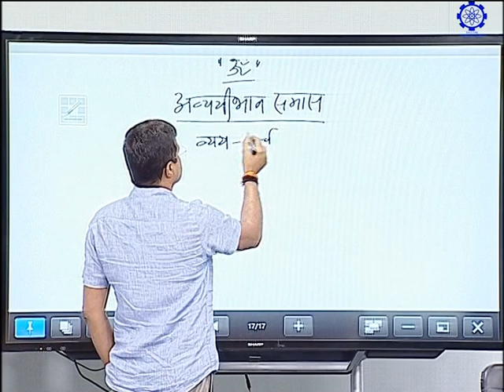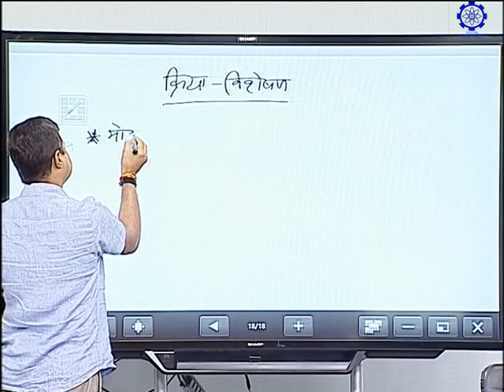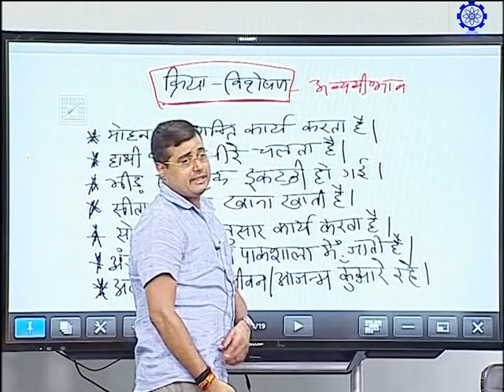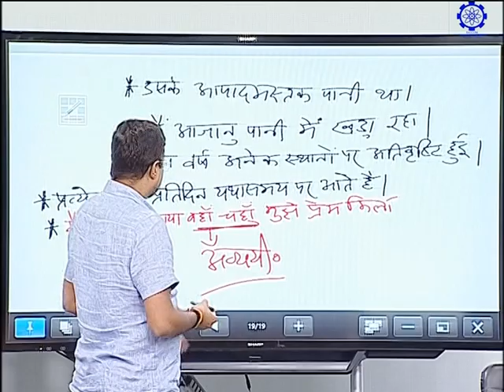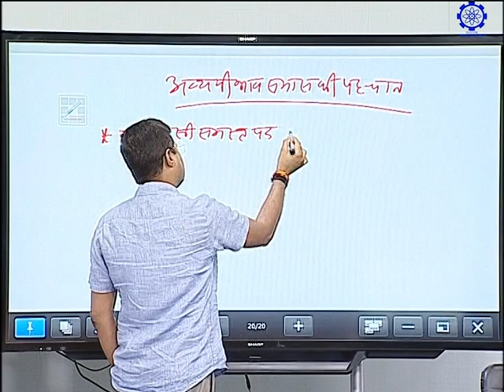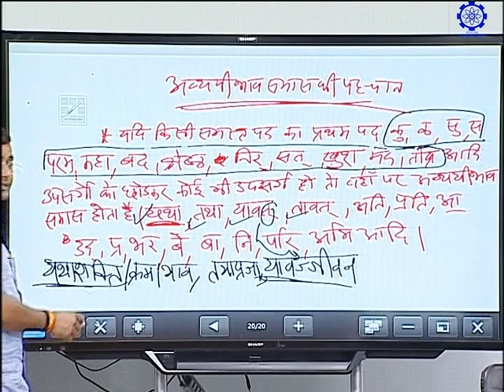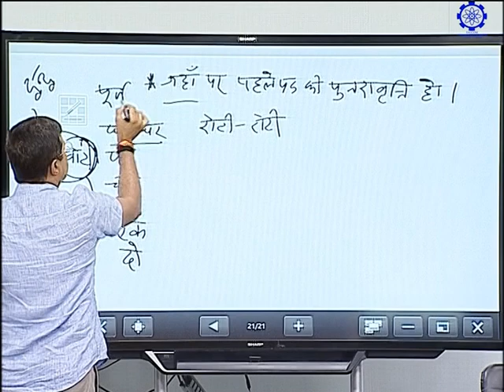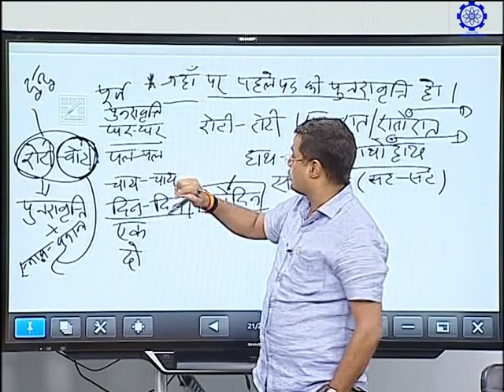हिंदी 42,अव्यवी भाव समास;K R Mahiya